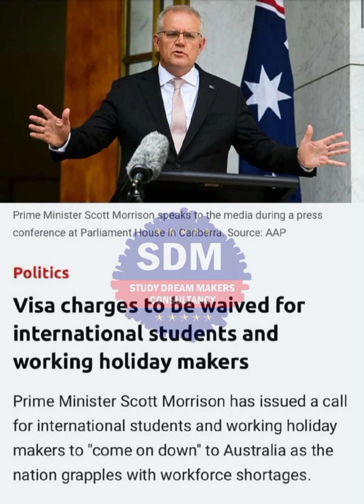Australia Visa Update 2022 | Good News | Unlimited Work Rights